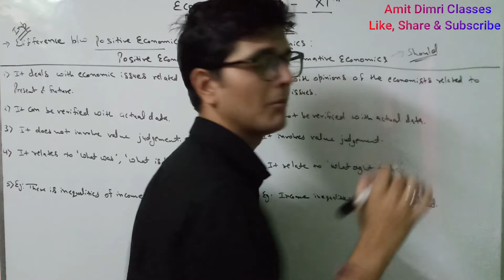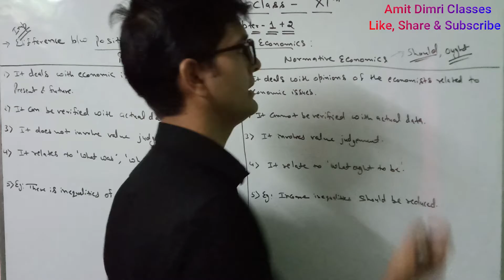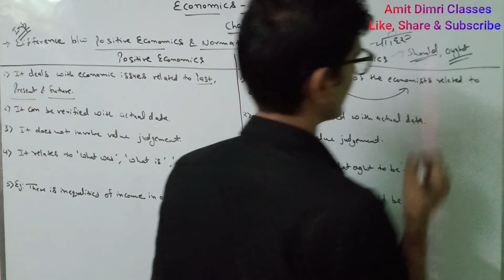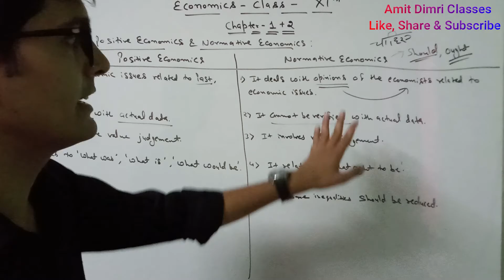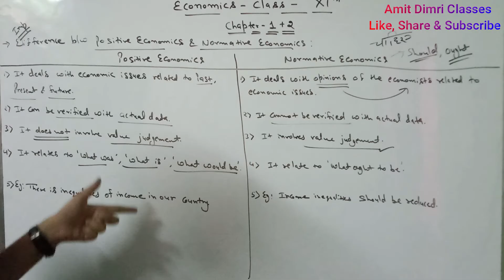Difference b/w - Positive Economics & Normative Economics